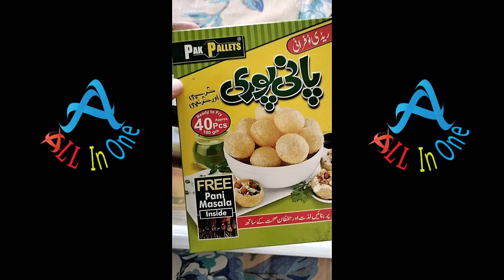Craving Pani Puri? Learn How to Make it at Home!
Pani Puri, also known as Golgappa or Puchka in various regions of Pakistan, is a popular street food snack enjoyed throughout the country. It is a beloved and iconic dish known for its burst of flavors and textures. Here's a description of Pani Puri as it is commonly prepared in Pakistan:

Pani Puri: Pani Puri consists of hollow, crispy, and round puris (small, deep-fried wheat bread balls) that are filled with a delightful mixture of spicy and tangy ingredients. The preparation typically involves the following components:

Puri: The puris are small, hollow, and crispy round shells made from a mixture of wheat flour, semolina, and water. They are deep-fried until they puff up and become crunchy. The puris are usually quite fragile, so they need to be handled delicately to avoid breaking.

Pani (Spiced Water): The star of the show is the flavored water, also known as "pani." It is a tantalizing mixture of various ingredients like tamarind pulp, mint leaves, cilantro, green chilies, black salt, cumin powder, and sometimes a hint of chaat masala. This mixture is blended to create a spicy, tangy, and refreshing liquid that adds a burst of flavor to each bite.

Filling: The hollow puris are carefully cracked open, creating a small opening, and then filled with a mixture of ingredients. In Pakistan, the filling typically includes boiled potatoes, cooked chickpeas, finely chopped onions, and sometimes sprouted mung beans or diced tomatoes. The filling adds a soft and hearty contrast to the crispy puris.

Tamarind Chutney: In addition to the pani, sweet and tangy tamarind chutney is often drizzled over the filling. This chutney enhances the overall flavor profile with its rich, sweet, and slightly tangy taste.

Spices: Additional spices like chaat masala, red chili powder, and roasted cumin powder may be sprinkled over the filling for extra flavor and spice.

To enjoy Pani Puri, you typically pick up a filled puri, dunk it into the pani to soak it in the flavorful liquid, and then quickly put it in your mouth for an explosion of tastes and textures. The combination of crispy puri, spicy water, and a medley of fillings creates a memorable culinary experience that is both spicy and refreshing, making Pani Puri a beloved street food snack in Pakistan.